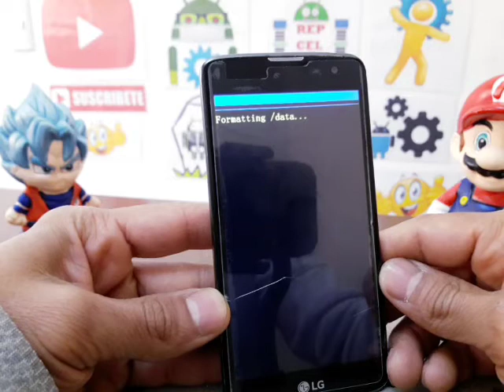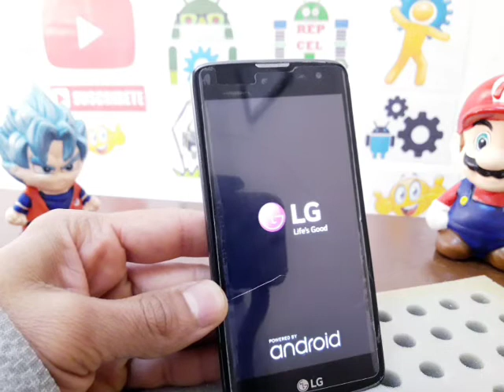como resetear lg q7 - borra y restaura tu celular a su configuracion original